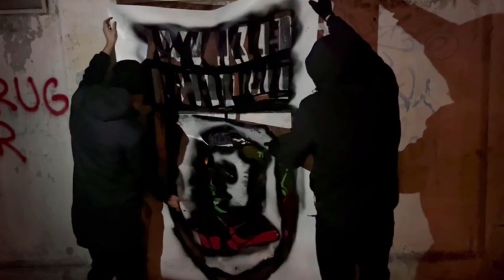Импресии от кампанията преди Луковмарш 2022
В цяла България кипи трескава подготовка за Луковмарш 2022. В това видео сме събрали няколко кадри от акциите на млади активисти, подкрепящи Луковмарш.